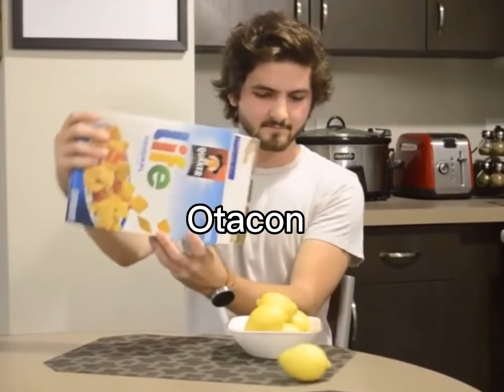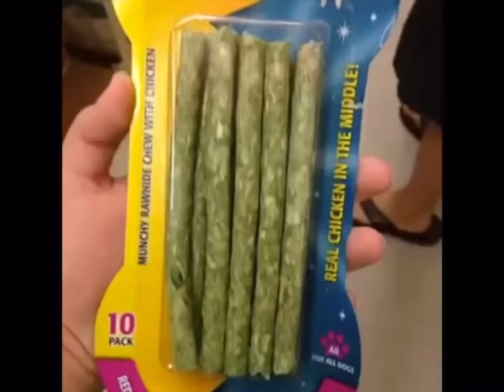Metal Gear as Vines Part 1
I screen recorded these off YouTube obvs